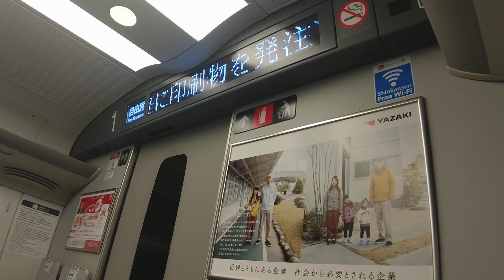「AMBITIOUSJAPAN」チャイム(途中駅用)福山到着前の車内放送です。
私が子供の時から新幹線に乗るたびによく聞いてきた
  「AMBITIOUSJAPAN」チャイム
こちらは途中駅用(福山到着前)です｡
皆さんが馴染みのある「AMBITIOUSJAPAN」チャイムはこちらだと思います｡